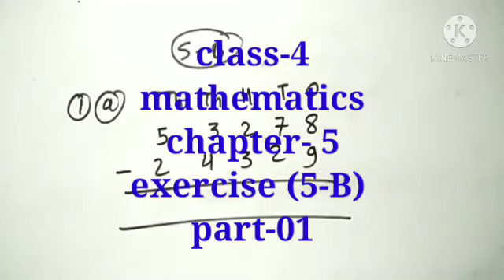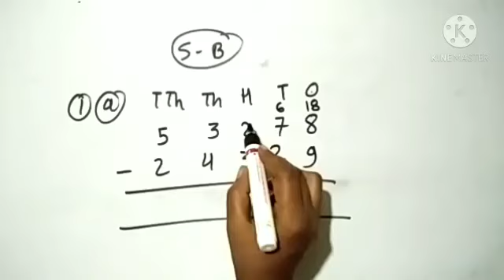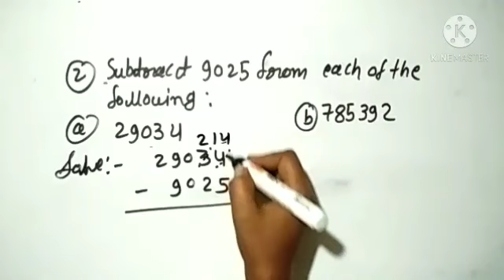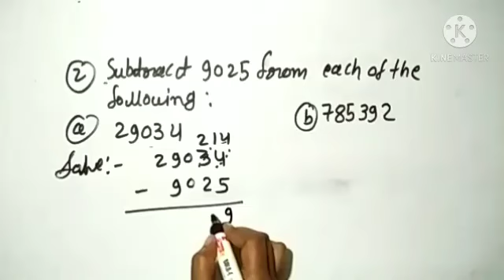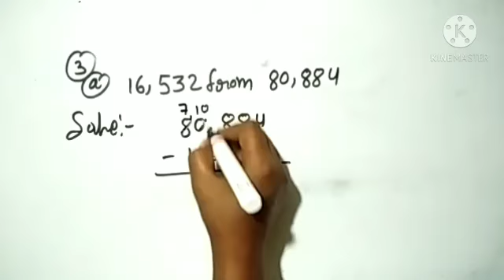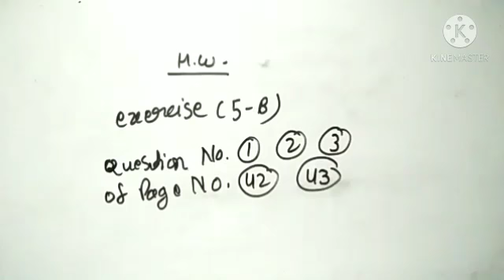class-4/ mathematics chapter- 5